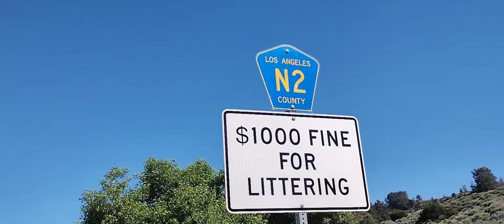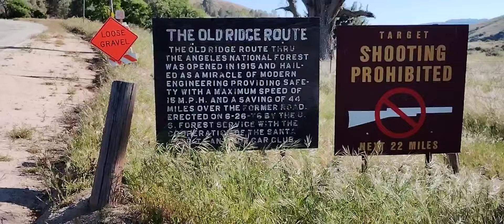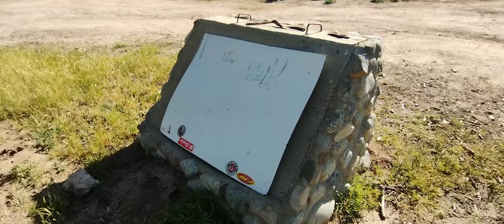Drive park and walk (old ridge route Los Angeles County) 🇺🇸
I took a drive just outside of Los Angeles parked my car and walked. good for the mind good for the soul. Anyhow, Old ridge route was completed in 1921 linking Bakersfield to Los Angeles. this road passes what was once the Sandberg's hotel, the tumble inn, swede's cut, and more. if you're looking for something to do that's inexpensive, I recommend a drive threw old ridge route. (best experience in the spring)